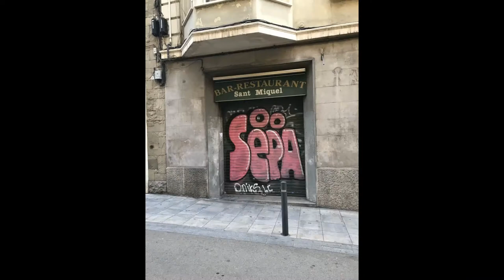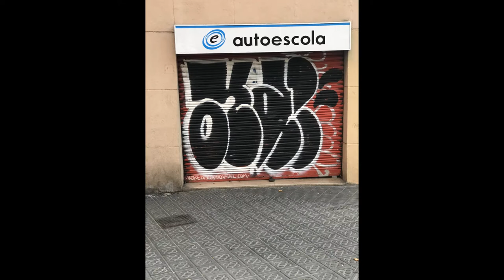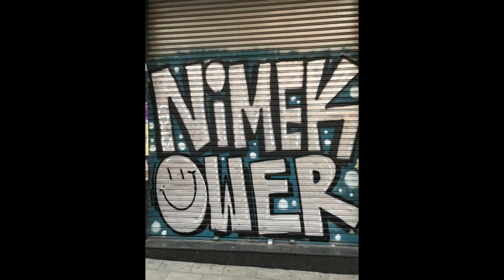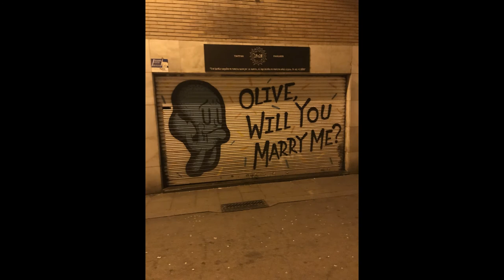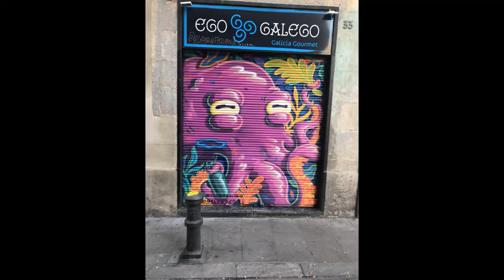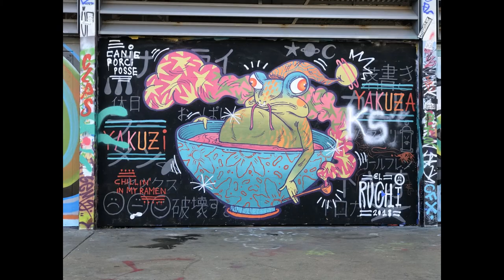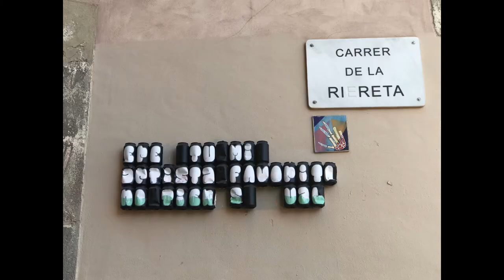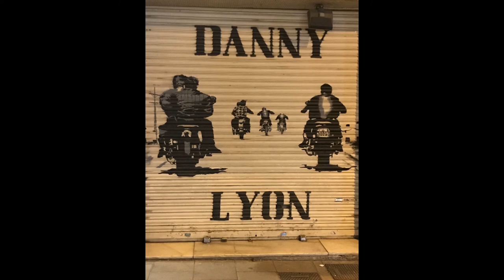Sun Organ - SOMETHING DOESN'T FEEL RIGHT (2017)(full album)[BCN Graffiti Slideshow]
Release: 2017; Album: Sun Organ - SOMETHING DOESN'T FEEL RIGHT; Release date 2/7/17; Pictures: Barcelona, Spain, Street Art 1/2019;

I took pictures of Barcelona Street Art, enjoy!

Tracklist:
1 INFINITY 04:34  0:00
2 FIRST LIGHT OF DAWN 01:47  4:34
3 AS FAR AS THE EYE SEES 03:19  6:23
4 COLD BREEZE 02:07  9:41
5 FACE AWAY FROM THE DARK 00:48  11:50
6 SOMETHING DOESN'T FEEL RIGHT 03:11  12:37